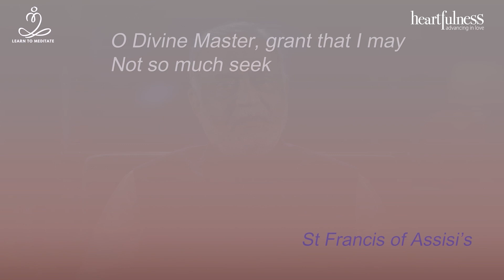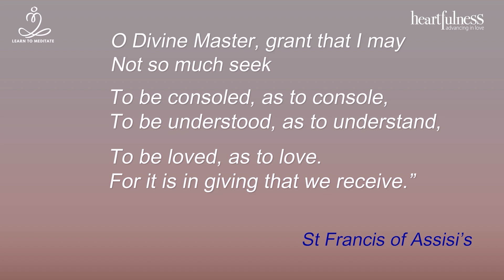హార్ట్‌ఫుల్‌నెస్ కమ్యూనికేషన్ - ఫలవంతమైన పరస్పర సంభాషణ సంబంధాలను సృష్టిస్తుంది | Heartfulness